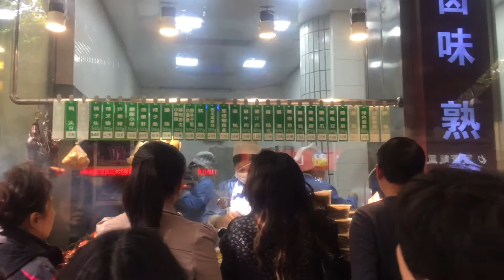王瑞瑤的超級美食家—上海最著名熟食鋪光明邨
周姊知我去上海，拜託我幫她買燻魚，四天三夜行程滿檔，直到最後一天才有機會來到上海最有名的熟食鋪「光明邨」。

帶路的上海旅遊局小幼表示，想坐下來吃排隊兩小時，排隊等外賣起碼半小時，還好那天人不多，一下子就買到了。

但是那種感覺，好像過年前在南門市場裡搶熟食，但是似乎又更緊張些，透過一個小窗口，迅速說出你要買的品項的價格。

例如燻魚50元，服務人員就抓給你差不多的份量，馬上要說出下一項，不能猶豫，否則眼前人和身後者立刻有燥動感，嫌你動作慢。

提醒也想買熟食帶回台灣的朋友，海鮮和素菜可帶，其餘皆不可，而且排隊要小心，雖然感覺到喜歡蹭人的習慣已大為改善，但仍有人愛鑽空子，稍不注意身邊多個插隊的陌生人，還貼著你站，跟你說沒事。